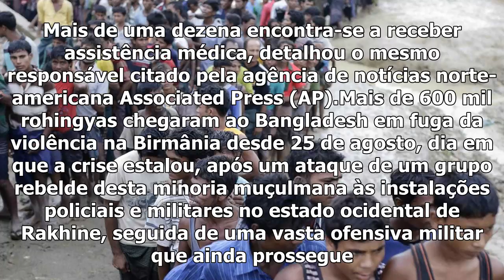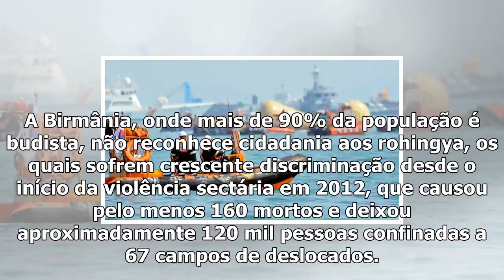Pelo menos quatro mortos em naufrágio de barco que transportava rohingyas